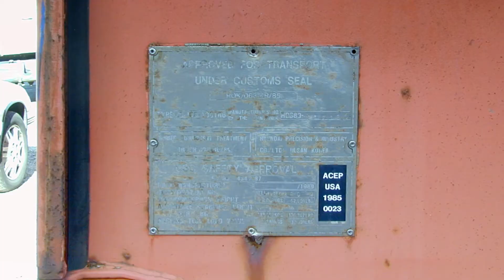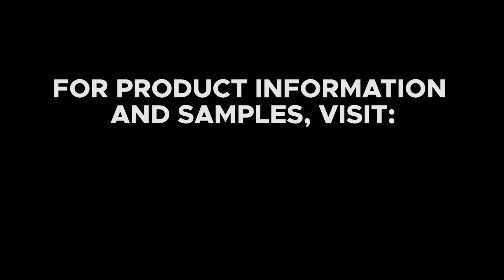Metalphoto vs. Corrosion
Metalphoto offers better resistance to corrosion and water damage than other label materials.  Will your label, tag, nameplate, sign or control panel be readable when you need it?